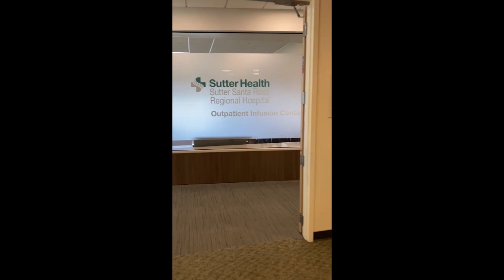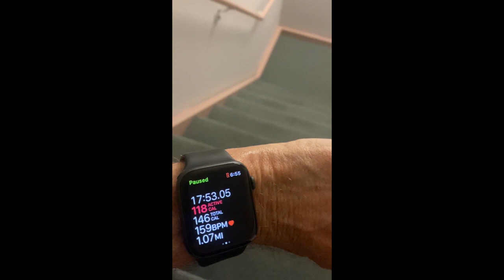PJAMM Cycling: Cycling Over Cancer with John - Update 1 | 500 Stairs to Saudi Arabia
John continues his stair workouts and discusses what his goals are over the course of his treatments and afterwards.